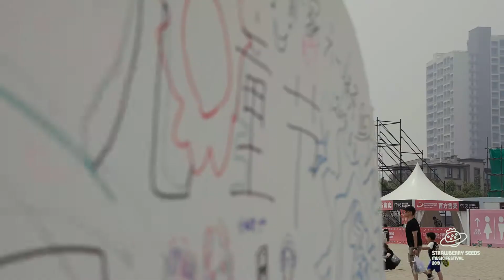First Strawberry Seeds Music Festival 2019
The first family friendly festival organized by Modern Sky:  Strawberry Seeds Music Festival. Hold in the beautiful Aranya beach resort, Qinghuangdao in June 1&2 2019.